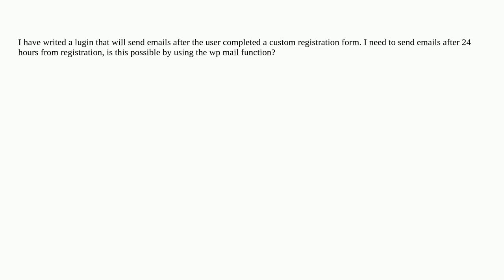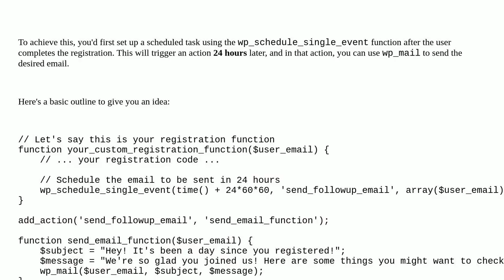Wordpress: wp_mail - send emails after 24 hours from users registration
wp_mail - send emails after 24 hours from users registration

A special thanks goes out to the community

  wp-mail php plugin-development